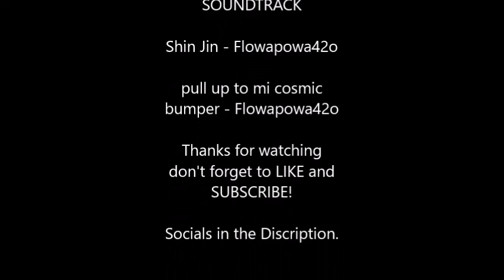FP42o Show Episode 22 The Feces Phantom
Loud Noises! What  on earth is a feces phantom? Ms Henny gets high af on this episode and our main man Broskie  a.k.a New York Sniper makes his first appearance on the show! I'm sure you will see plenty more of him around here.

Soundtrack:

Shin Jin - Flowapowa42o Beat

Pull Up To Mi Cosmic Bumper - Flowapowa42o Remix

Socials!